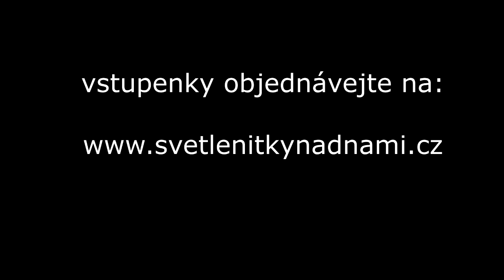Pozvánka: Betlémská kaple, Světlé nitky nad námi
Srdečně Vás zveme na Světlé nitky nad námi 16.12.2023 od 18:00
Betlémská kaple, Praha

🕊💙 Moc děkujeme 💙🕊